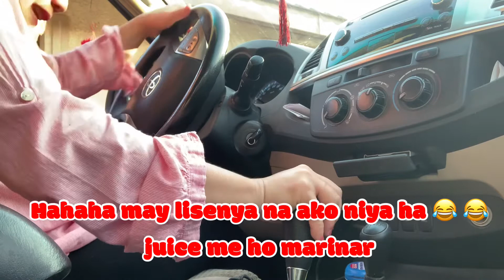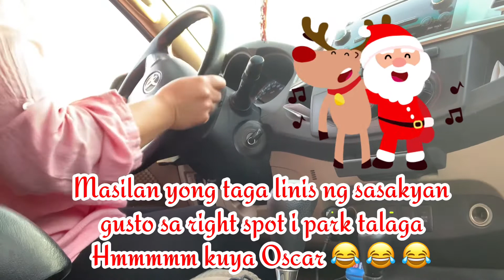I FORGOT to DRIVE OH Dear! l MAY Driver LICENSED di MARUNONG MagDRIVE 😂 vlogmas1 15days B4 xmas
Hello everyone, Im just sharing the daily mix videos of mind, and i call it VLOGMAS, hope you will enjoy and you will know me more better.